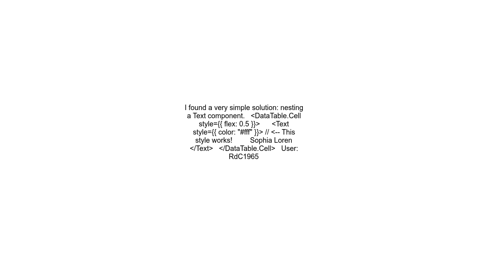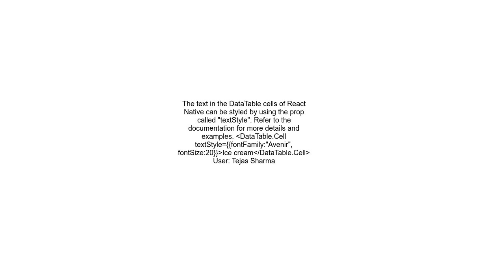react native paper DataTable text style